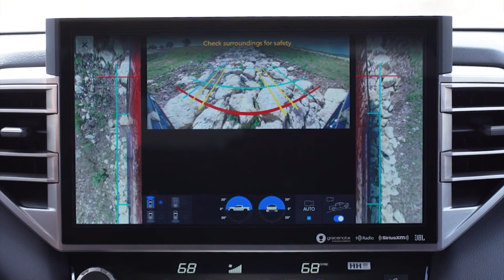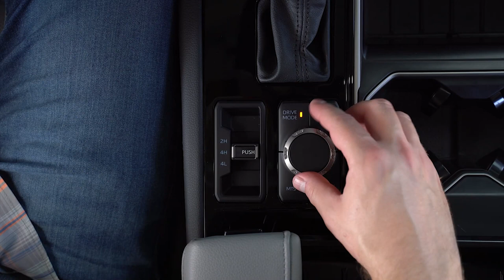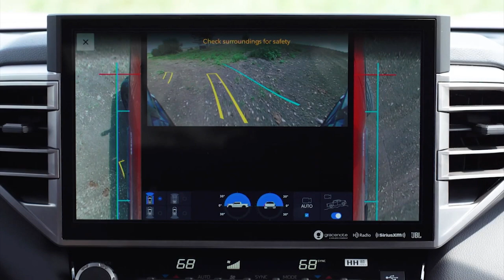TOYOTA TUNDRA TRD PRO 2022 | OFF-ROAD TEST DRIVING | EXTERIOR | INTERIOR FEATURES AND TECHNOLOGIES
DETAILS ABOUT THE CAR:
Tundra will offer two different powerplant configurations. A new, highly efficient twin-turbo 3.5-liter V6 engine offers impressive output by itself, producing up to 389 horsepower and 479 lb-ft. of torque. When paired with a brilliantly engineered bell-housing motor system called the i-FORCE MAX, the result is a combined performance output of 437 horsepower and a whopping 583 lb.-ft. of torque. Both configurations will be mated to a new 10-speed automatic transmission.
undra will feature standard twin-tube shocks at the front and rear of each truck. The shock absorbers feature triple-oil seals and extended dust covers for added protection and durability. Beefy new aluminum forged knuckles are employed to optimize weight. To help prevent corrosion and stress cracks, steel inserts reinforce the ball joints. For TRD Off-Road packages, monotube Bilstein shocks improve damping for on- and off-highway driving.
For maximum off-road performance, TRD Pro grades are fitted with 2.5-inch diameter FOX internal bypass shocks that stand at the ready. The front FOX shocks provide the truck with a 1.1-inch front lift. The aluminum-bodied front and rear shocks feature piggyback reservoirs to house additional oil for improved off-road performance in the most demanding terrain. The shocks use a new polytetrafluorethylene-infused (PTFE) Fox shock fluid to improve on-road comfort. This fluid includes microscopic particles infused with the oil to reduce friction.
TRD Pro also gains a few additional off-road attributes, including a new TRD Pro front stabilizer bar, red painted suspension parts, TRD aluminum front skid plate along with additional underbody protection and unique all-terrain Falken tires.
The multi-link rear suspension provided the flexibility for the engineers to add Tundra’s new air suspension system to the rear of the truck. Available on certain grades, the system features automatic and manual leveling functions. It features height modes for High, Low and Normal. The High setting is designed for slow-speed off-road driving, and it will return to Normal height if the truck exceeds 18 mph; it also optimizes damping to reduce roll rigidity for off-road driving. Low height mode allows for ease of loading and unloading, and it will return to Normal height once the truck exceeds speeds of 8 mph. How’s that for versatile?
Adaptive Variable Suspension (AVS) system is also available or the first time on Tundra. It is designed to adjust damping force based on ever-changing road conditions, whether it be a large pothole, bump or small rock. The linear-solenoid-type AVS features built-in actuators in the front and rear shock absorbers to continuously change damping force based on the conditions, all to enhance handling, stability and comfort of the new Tundra.